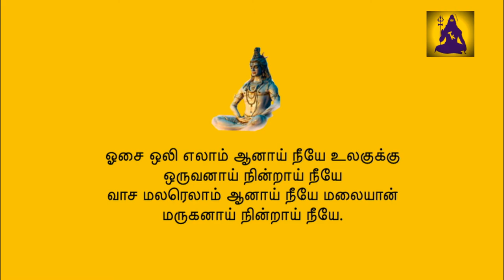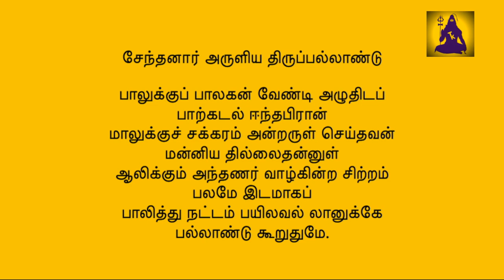Thevaram Kadhaigal - Sundarar Trailer | ’Thevara Isai Mani' Mrs. Vijayalakshmi Rajaram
Thiruchitrambalam!

Welcome to Thevaram Kadhaigal. Our host 'Thevara Isai Mani' Mrs. Vijayalakshmi Rajaram launches yet another series - the life of Sundaramurthy Nayanar. All-new episodes coming soon.

Thiruchitrambalam!